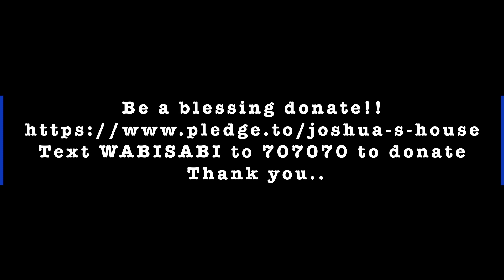Tremaine Graham Interview With SMR of Joshua's House For Christian Artists 1 -13- 23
Check out this awesome interview with recording gospel artist Tremaine Graham as he was transparent with God's Hand was always on him. Join host SMR of Joshua's House for Christian Artists for yet another time to celebrate our Christian lifestyle.